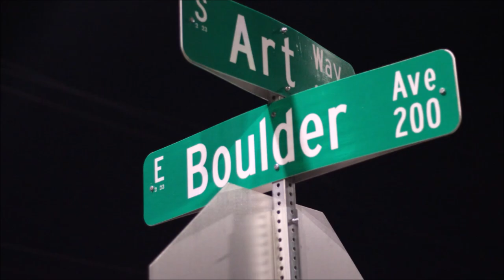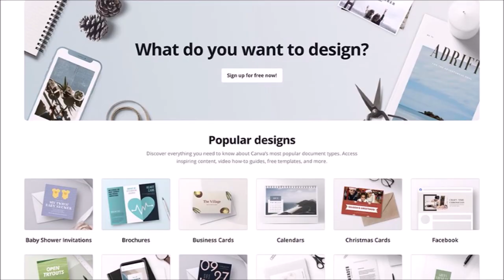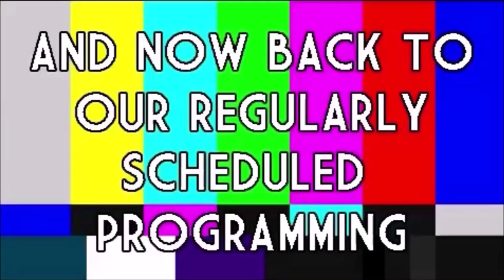ROOM 6 REVIEWS #245 @ "18 BIN" - SHOWCASE #2! [SONGWRITER SHOWCASE]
Today we're back in the Arts District for another Songwriter Showcase inside 18 BIN!. Enjoy! ;-D

MASTERS OF RESONANCE (@masters.of.resonance)
JOE THE ASSOCIATE (@joetheassociate)
SO NOT SO (@sonotsobandlv)
CASMASS (@casmassofficial)